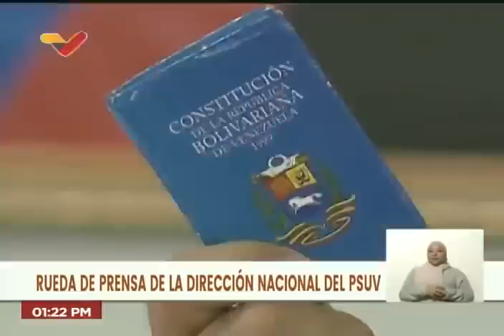Diosdado Cabello en rueda de prensa del PSUV, 5 de diciembre de 2022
Rueda de prensa del Partido Socialista Unido de Venezuela PSUV con la vocería de Diosdado Cabello, 5 de diciembre de 2022.

USDT o Bitcoin (BEP20): 0xef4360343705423a24119205eeb1de2a10fd23f4

USDT (TRC20): TQJB86JZjF5Kt1C7f322aax4iyD6x65UcV

Petros: PFfDUW3cj1WD7cUPYg9MK2EtgG5nUgVzuc